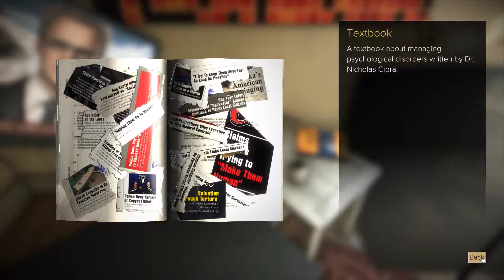Deus Ex: Mankind Divided Walkthrough (I Never Asked for This) Part 29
Deus Ex: Mankind Divided is the long awaited sequel to the the classic Deus Ex: Human Revolution. It continues Adam Jensen's story two years after the events from the last game. Jensen returns as the protagonist with several new augmentations in his arsenal. As far as gameplay mechanics go, this game plays almost identically to the last one. Not much has changed here; however, hacking has been enhanced along with some other UI changes.

The graphics engine received a significant update with new shaders and lighting effects. Even on a modern system like mine with a GTX 1080, the game struggles to hold 60 - 70FPS with MSAA enabled. As such, I'm using the shader-based anti-aliasing solution to keep my frame rates high. Everything else is maxed.

I'm playing this through on the "I Never Asked for This" difficulty setting, so it means that I have to start over if I die. Hopefully, I won't die during this attempt.
System Specs:
Corsair 750D